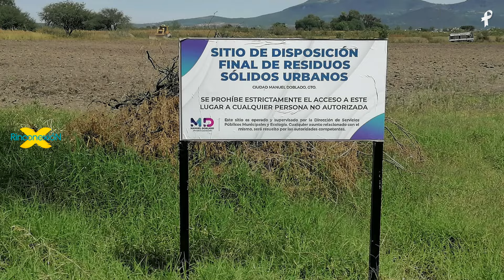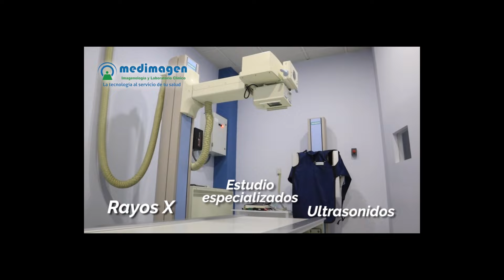NOTICIAS en el Rincón 27/Marzo 2024 (EP 997) - Rinconexión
✳Advierten cuidar el agua para Semana Santa, podrían cortarla si hay derroche
✳Liam volvió a su casa y su familia agradece el apoyo de la comunidad
✳Donan prótesis de brazo a J. Trinidad Ornelas, quien perdió sus brazos hace 34 años en un accidente vehicular
👉¡Estamos listos para traerte las noticias más relevantes de la Región del Rincón!